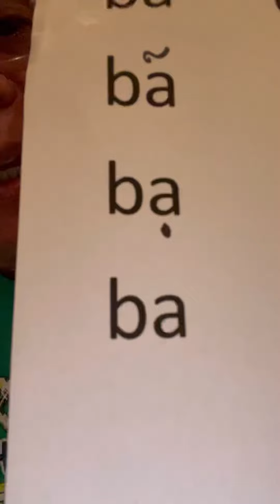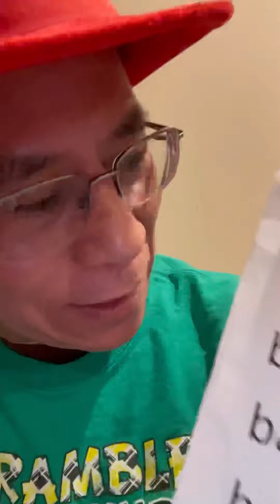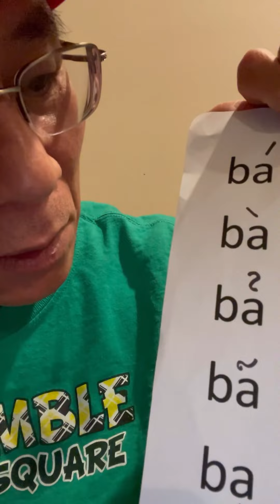Learn Vietnamese Lesson 1 by Master Francis Cao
Master Francis makes lessons memorable and so much fun.